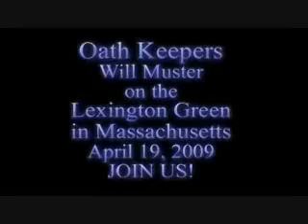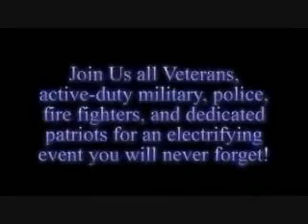Oathkeepers to reaffirm their oath to the constitution.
Come join us April 19th on Lexington green. Let this be the day that you stand up and say "No more!" Everyone is welcome to join us.

If you are unable to make it to the Oathkeepers event, check out the appleseed events all across the nation